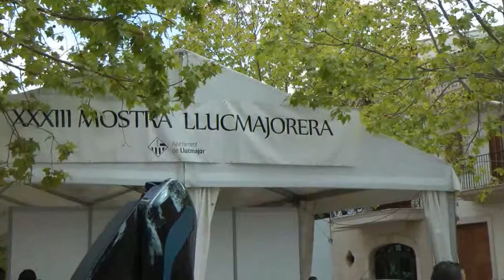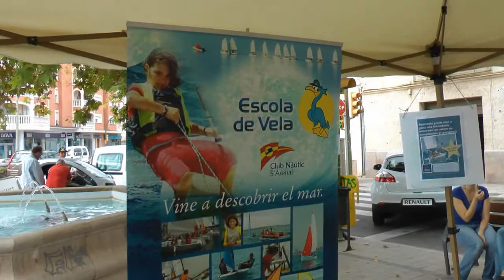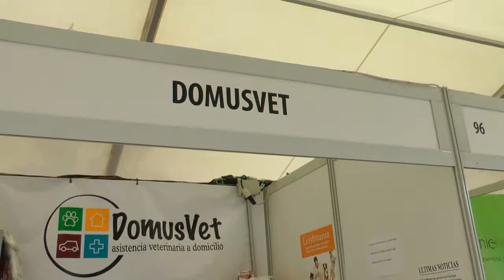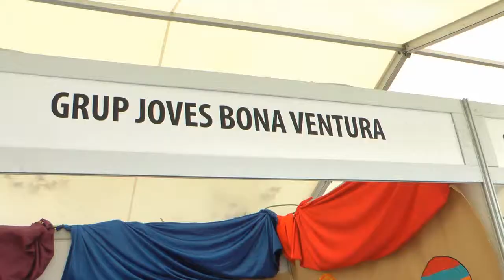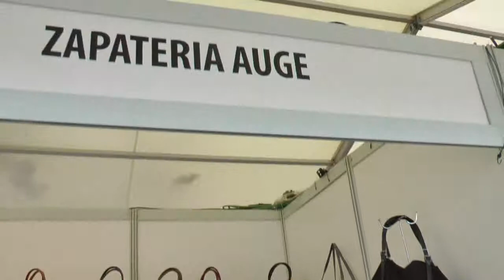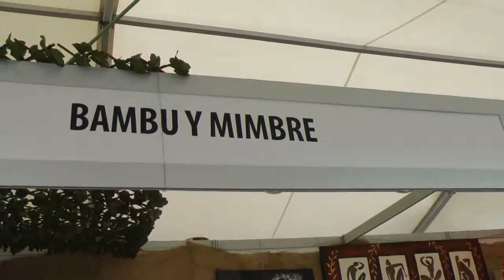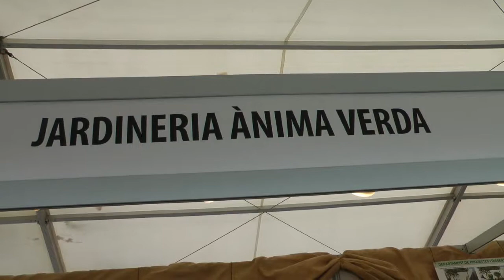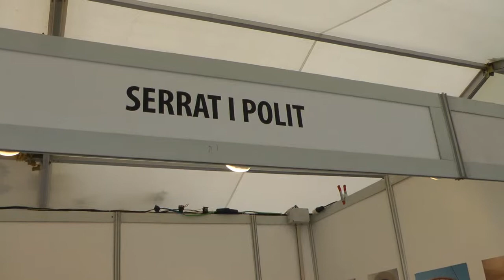Nº 4 SA FIRA LLUCAMAJOR 2012 MALLORCA ESPAÑA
Ha comenzado en el municipio de Llucmajor Sa Fira 2012, con puestos de exposición y con gran afluencia de público dio comienzo una de las Firas mas importantes de Mallorca, los días grandes son el sábado y el domingo, pero una muestra de ello es lo que hoy hemos visto.
Jose (ELCAMARONIN)
It started in the municipality of Llucmajor Sa Fira 2012, with exhibition stands and large crowds began one of the most important Firas Mallorca, the big days are Saturday and Sunday, but an example of this is what today we have seen.
Jose (ELCAMARONIN)